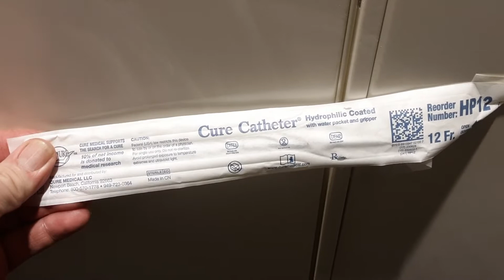ConcordiaU Medical Material Pasted on Bathroom Wall May 22 2022